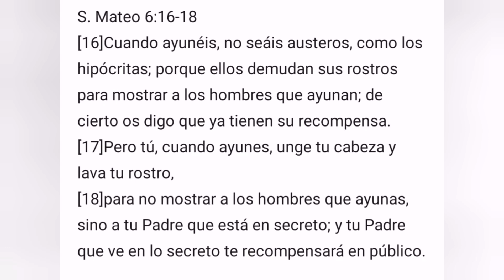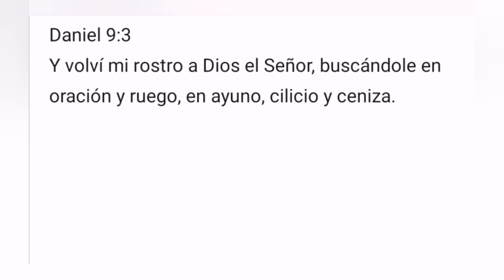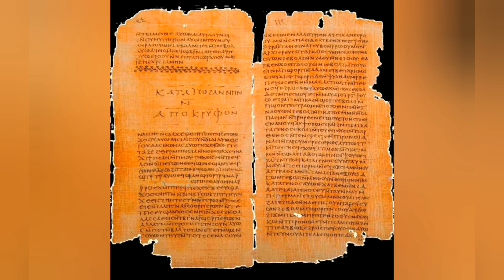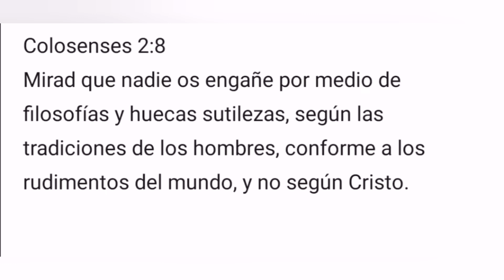El origen del miércoles de ceniza | Anayansi Muñoz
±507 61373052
Si quieren apoyar con esta causa .

Si quieres apoyar este Canal
Déjanos tu ofrenda

Mi canal Oficial de YouTube

Mi canal de Musica de Youtube

Canal de Historias de Facebook y Instagram